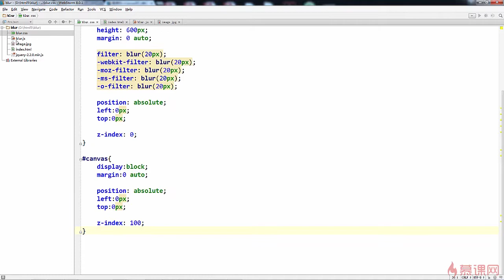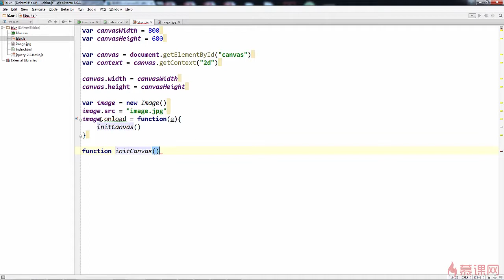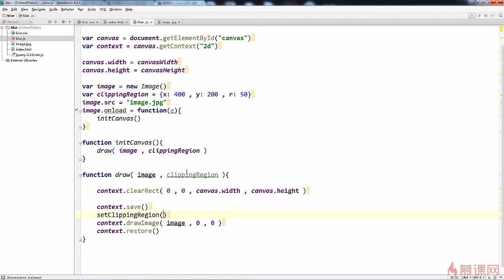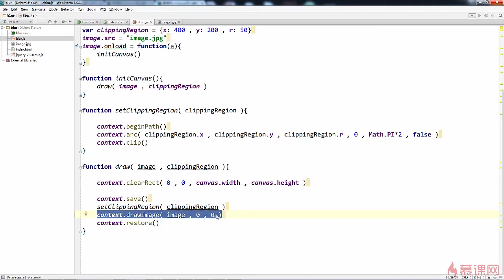5.7 绘制图像及使用剪辑区域｜在PC端实现项目主体逻辑｜canvas项目综合实战｜Canvas图形、动画、游戏开发从入门到精通全系列课程